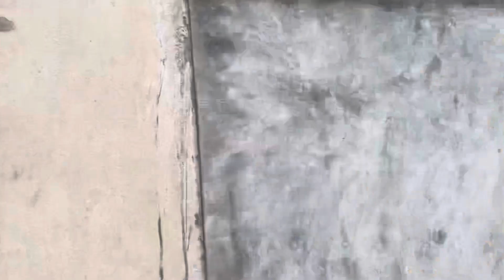Chingni Studentrang School Building Gitalo Poraina Sikengjokna...INDIBA....?